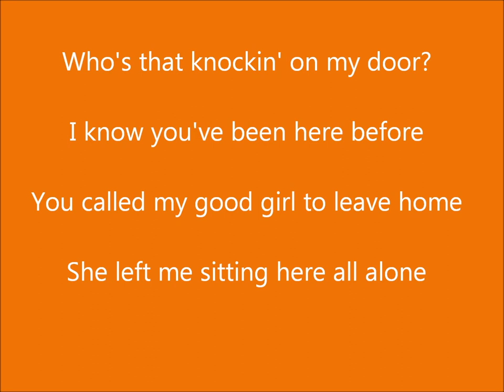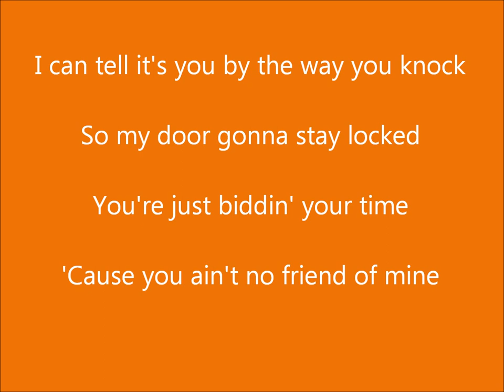Old Man Trouble - Ashaddo & the Bubbles [Fats Domino cover]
OLD MAN TROUBLE - sang by Ashaddo & the Bubbles [Fats Domino cover]